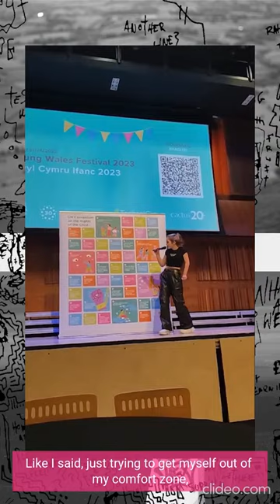Vlog 2: Creative Apprentice, Idris Jones, Anthem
Here’s Idris back with the first blog of 2024!